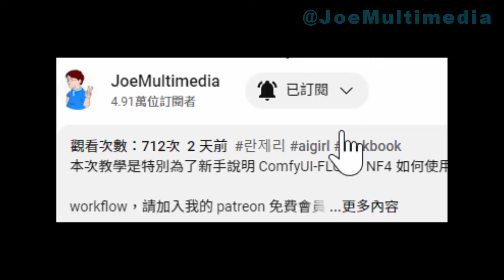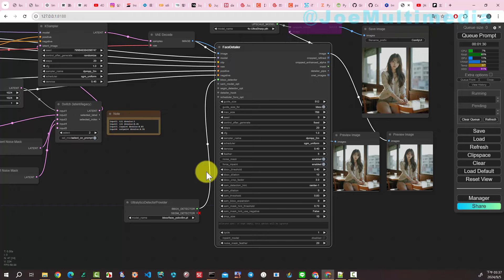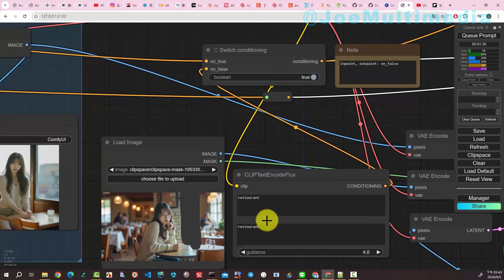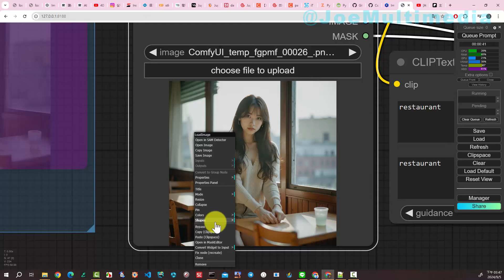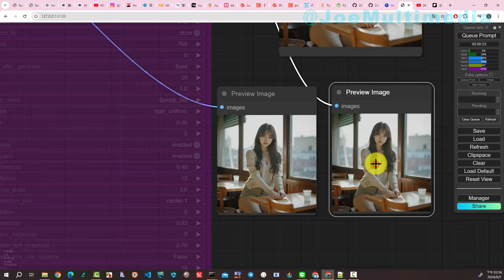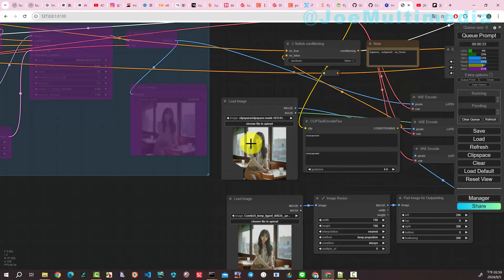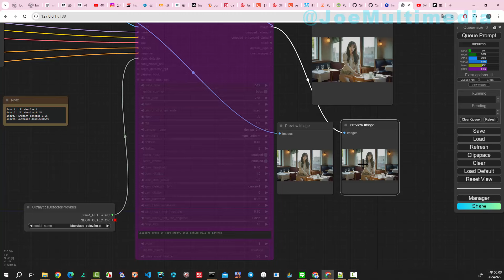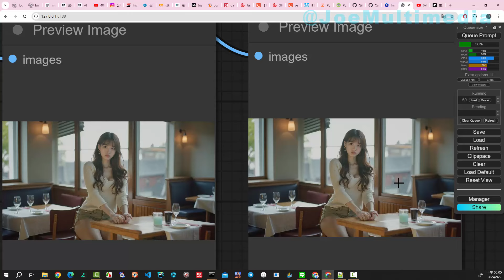[AI tutorial]進階篇04 Flux 修圖的技巧及 FaceDetailer Demo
這次的教學主要在介紹 Flux 修圖的技巧及 FaceDetailer Demo。

進階篇03 GGUF+IPAdapter+IMG2IMG 產生類似並漂亮的圖片

使用硬體：
AMD R5 5600X 48GB RAM